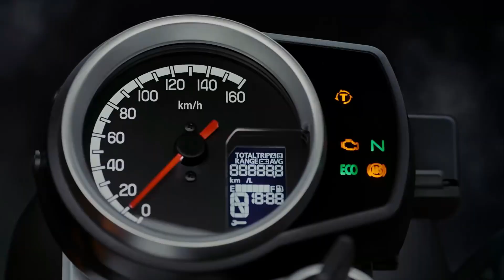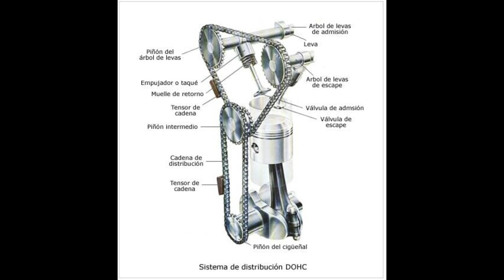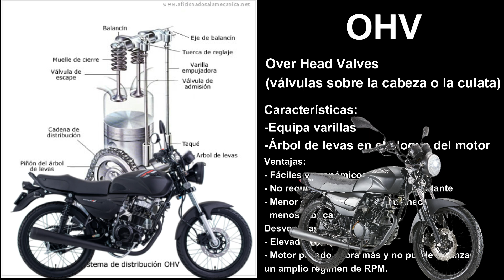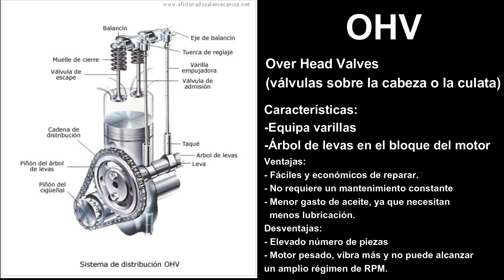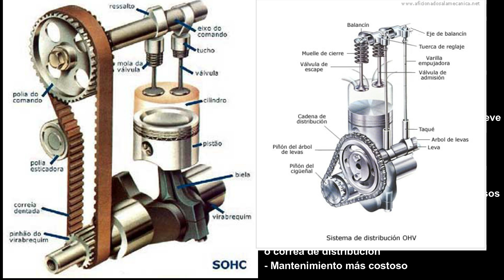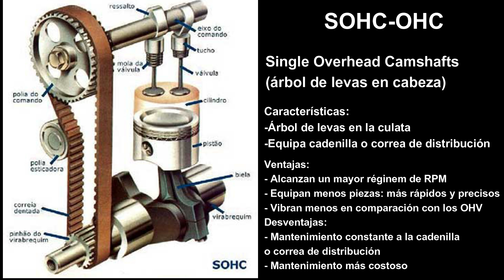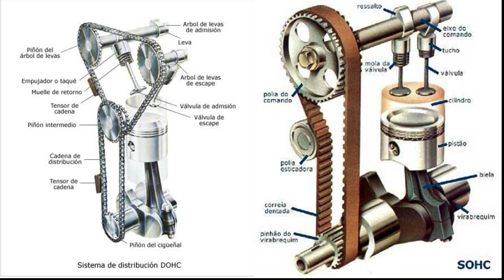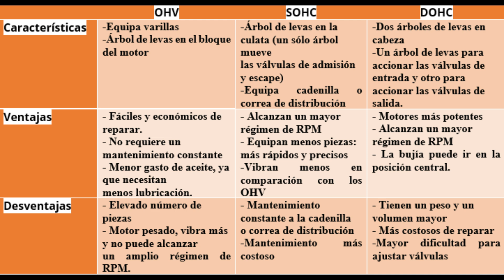¿OHV, SOHC, DOHC? LO QUE DEBES ANALIZAR EN UNA FICHA TÉCNICA| SISTEMAS DE DISTRIBUCIÓN.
Qué tal amigos, bienvenidos a un nuevo video.
En esta ocasión les vengo a hablar de un tema que es algo complejo: los sistemas de distribución en un motor de combustión interna: OHV, SOHC, DOHC. Algo muy importante que casi nadie tiene en cuenta a la hora de leer una ficha técnica ¿Cuál es su función? ¿Cuál es mejor? Aquí intento responder estas preguntas.

¡BUENAS RUTAS!